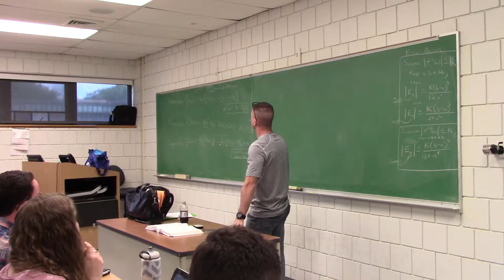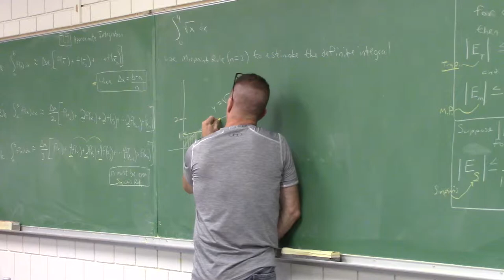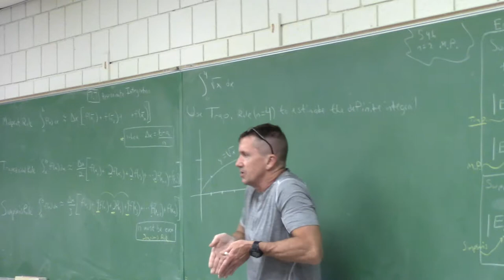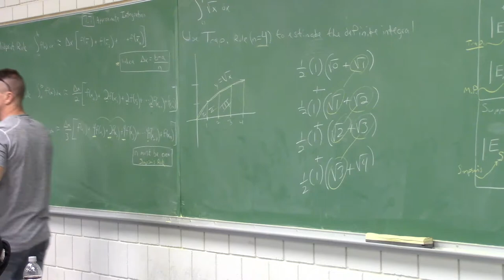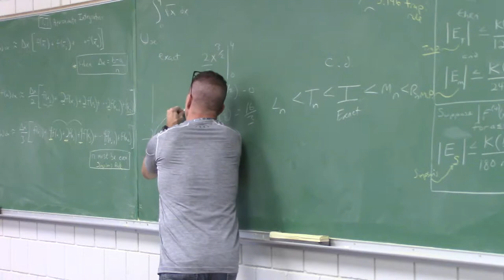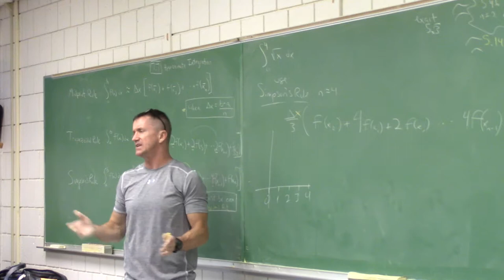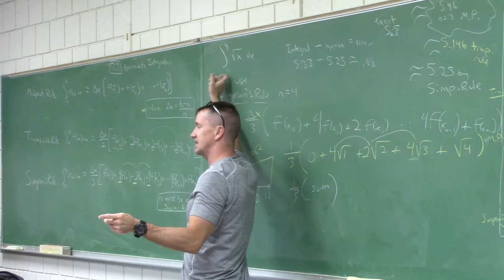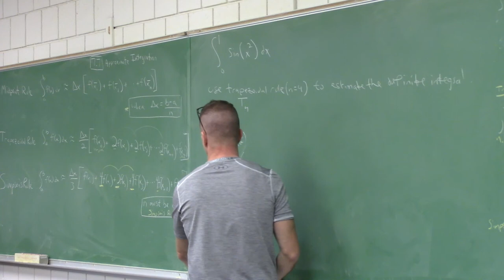Pt.1 Lec #7 Calc 2 MVI 0025